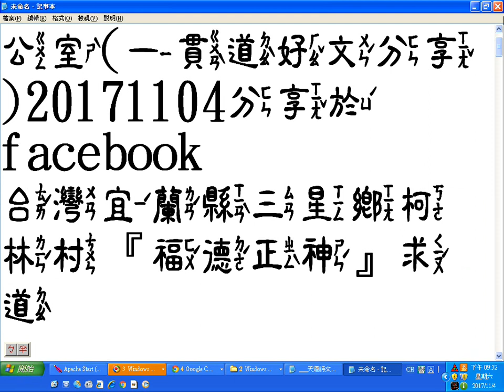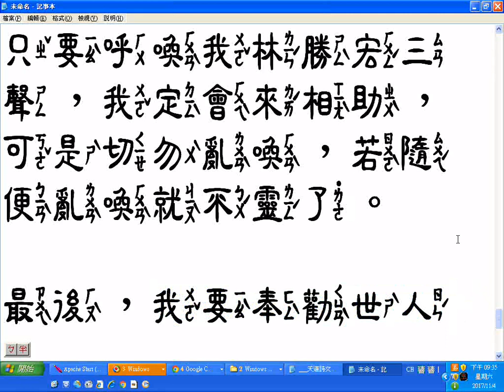台灣宜蘭縣三星鄉柯林村『福德正神』求道